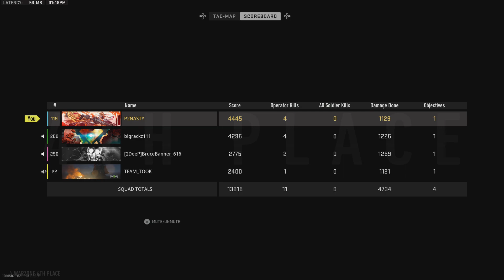Call of Duty: Modern Warfare II_20230128140933